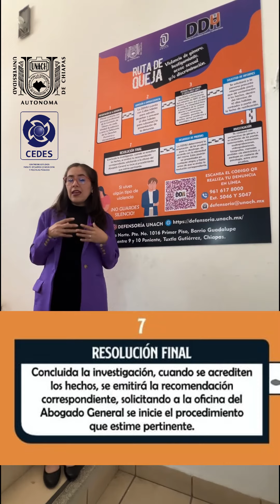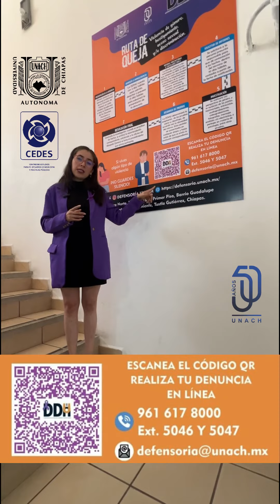Ruta de Queja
RutaDeQueja | Consulta la ruta de queja de nuestra Universidad, esta indica los pasos a seguir y la instancia que atiende los procedimientos de recepción y atención de las denuncias en contra de la violencia de género, hostigamiento, acoso sexual y/o discriminación.